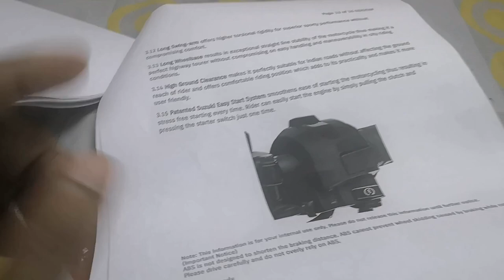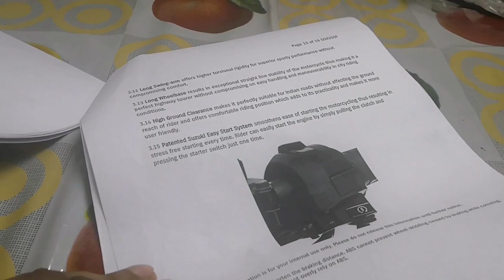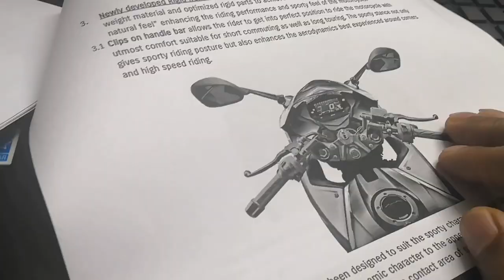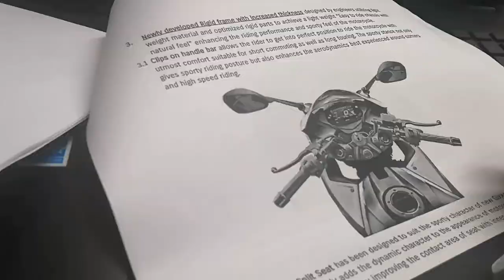Gixxer SF 250 First impressions and Ride Review in Malayalam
Please skip to the actual ride review at 1:20

This is a short ride review of the Gixxer SF 250 IN Malayalam.

The showroom from which I got the bike is VTJ Suzuki at Maradu in Kochi.

The showroom is very cooperative and was very supportive.
The on-road price of the motorcycle is Rupees 2,00,000.

The list of accessories available from the showroom for the Suzuki Gixxer SF 250 are

1. DC Socket
2. Tape Set, Tank Pad Silver/Blue
3. Tape Set, Knee Grip Pad
4. Seat Cover
5. Tape Set, Wheel Yellow/Red
6. Cover Muffler
7. Smoked Visor Meter
8. Tape Set, Protection

While comparing the CBR with the Gixxer SF 250 in the video, the only factor that is comparable is the cc of the engines and the fact that they make roughly the same bhp figures, the CBR Engine differs in a lot of ways from the Gixxer SF 250 and the details have been given in the Description of my walkaround video.

The opinions expressed in this video are my own and are meant only informative purposes. Neither I nor this channel will be held responsible for any loss or liability incurred by using the information in this video or information given anywhere else in this channel.